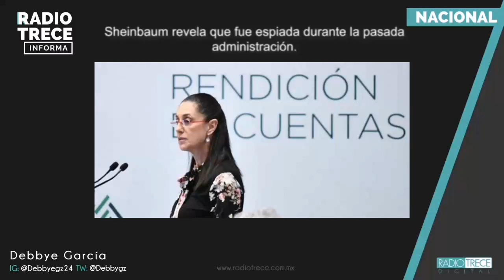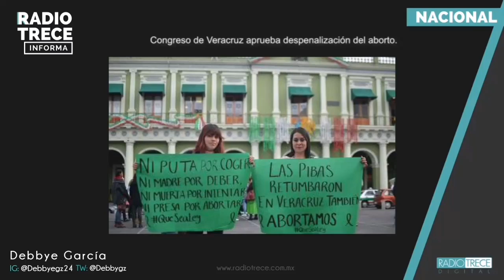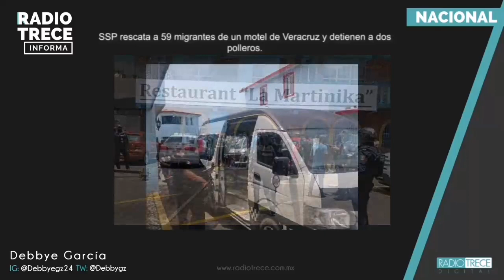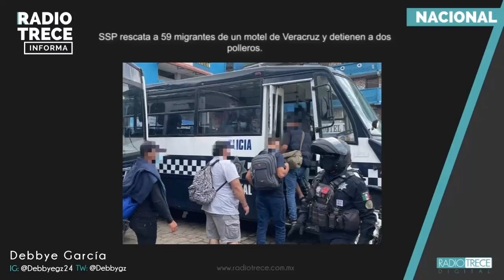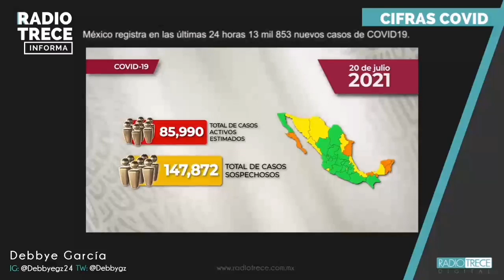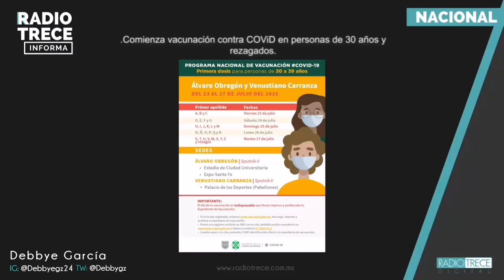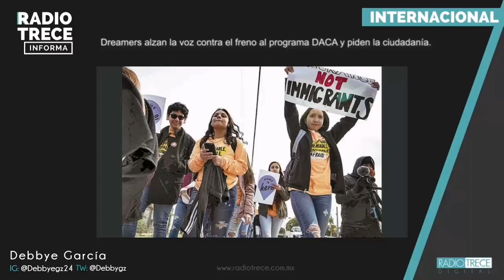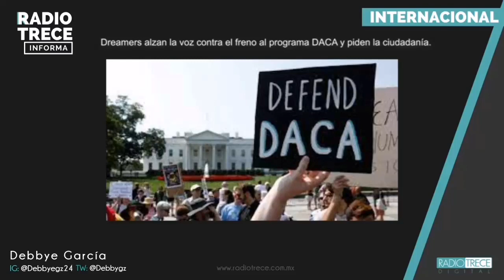Radio13Informa: Congreso de Veracruz aprueba despenalización del aborto.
RadioTreceInforma con Deby García

La información más relevante del momento.

- He sido víctimas de espionaje desde Salinas: AMLO.
-Sheinbaum revela que fue espiada durante la pasada administración.
- Congreso de Veracruz aprueba despenalización del aborto.
-Parque Aztlán que sustituye a la Feria de Chapultepec.
- México registra en las últimas 24 horas 13 mil 853 nuevos casos de COVID19.
- López Gatell afirma que no hay vacunas perdidas en México.
- Comienza vacunación contra COViD en personas de 30 años y rezagados.
- Organizadores de Tokio 2020 no descartan cancelar los Juegos Olímpicos.
- Jeff Bezos y su primer viaje al espacio, el mejor día de mundo.